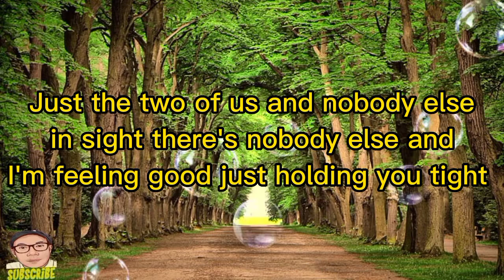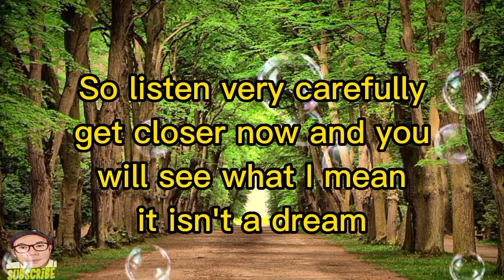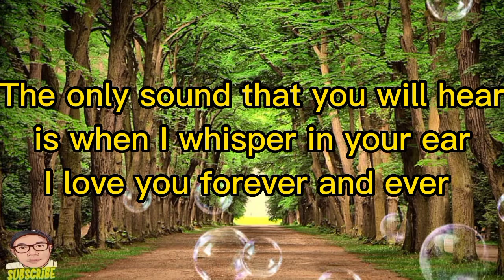THERE'S A KIND OF HUSH | LYRICS | (Gino's Version)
This Channel is about Tutorials, Cooking,Tour, Funny Videos, Question & Answer, Reaction videos, Cover Songs and Live Streaming. And Uploading Videos almost everyday.